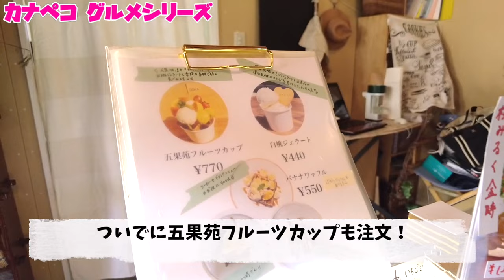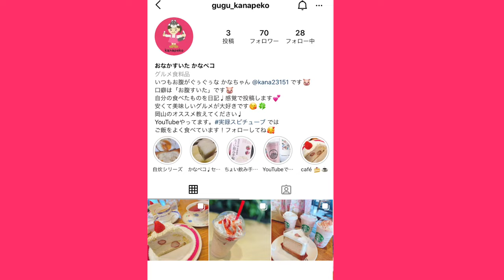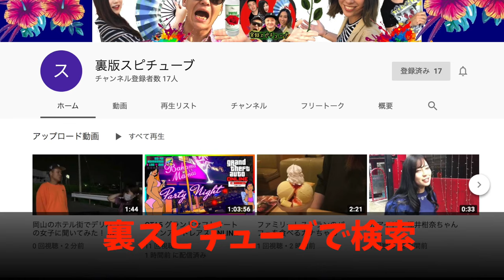カナペコ】食欲の秋 岡山産シャインマスカットのカフェ！糖度最強！四代目 五果苑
四代目 五果苑
岡山県岡山市北区芳賀5385-6
定休日　　水曜
10:00カラ

再生リスト